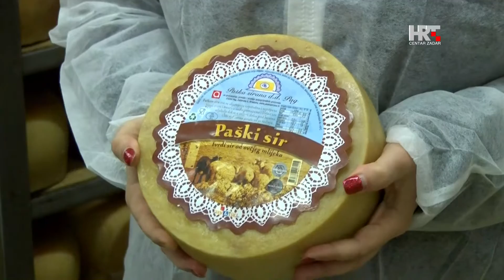Paški sir je najbolji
Još jedno veliko priznanje poznatom hrvatskom proizvodu. Na prestižnom natjecanju World Cheese Awards u Španjolskoj predstavilo se više od tri tisuće sireva iz cijeloga svijeta. Paški sir vratio se sa zlatnom medaljom u kategoriji tvrdi ovčji sirevi te je proglašen najboljim sirom srednje i istočne Europe.